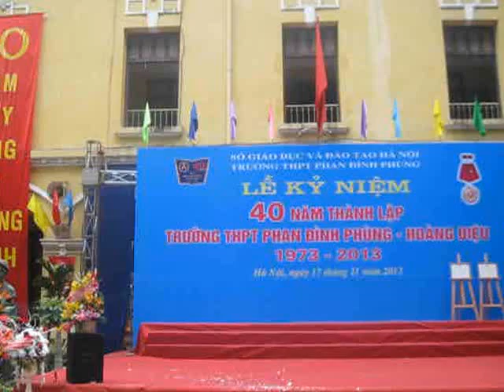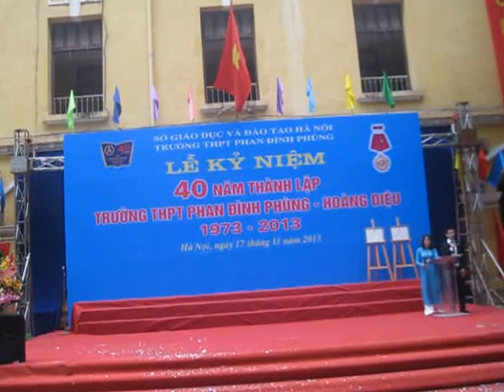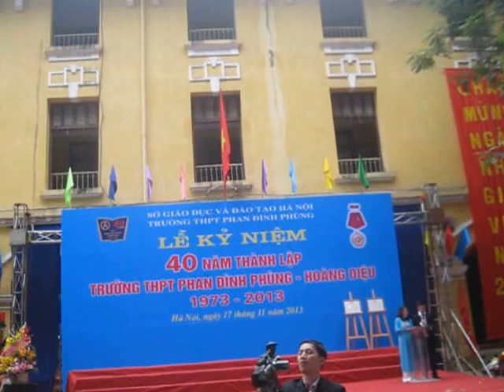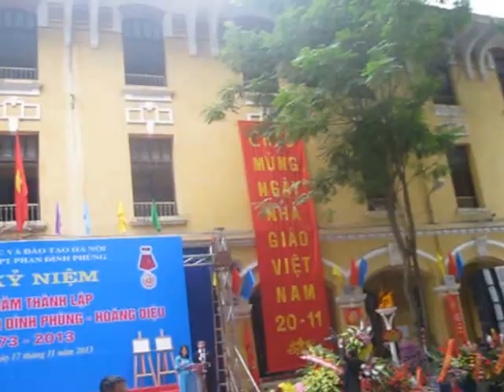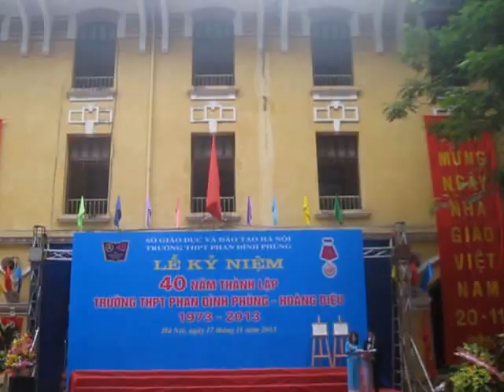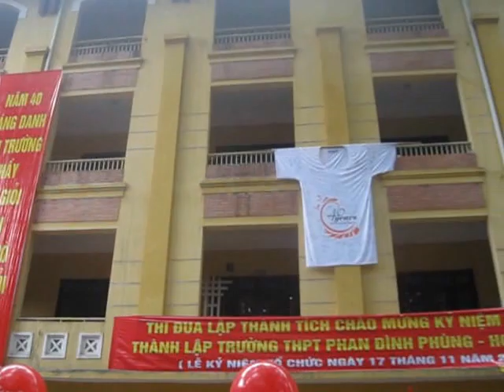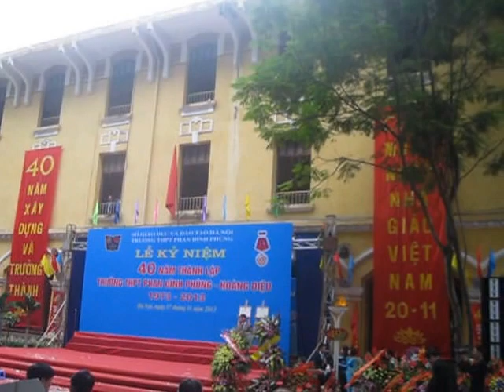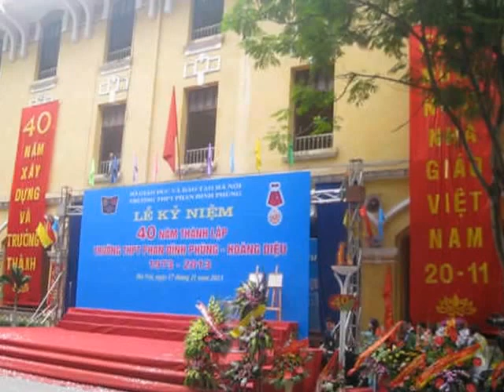Kỷ Niệm 40 Năm Thành Lập Trường Phan Đình Phùng*Hoàng Diệu